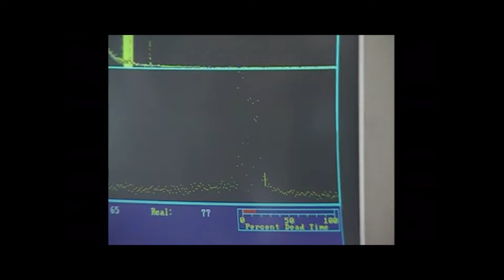“Ce jour-là” : Tchernobyl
Bruno Chareyron, conseiller scientifique à la CRIIRAD, a été interviewé le 15 mars 2024 au sujet de la catastrophe nucléaire de Tchernobyl du 26 avril 1986, dans “Ce jour là”, une émission de France 3 Alpes qui remonte le temps pour faire revivre en reportages et en archives les plus grands événements qui se sont passés il y a 50 ans, 35 ans, 10 ans ou 1 an...